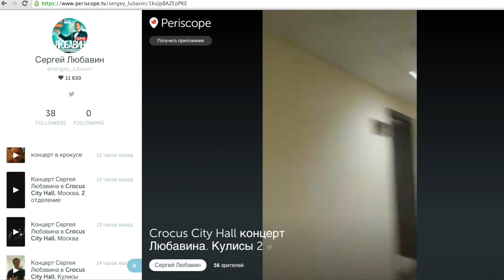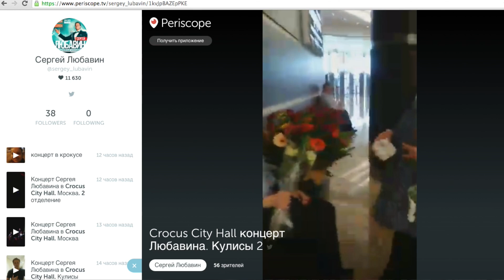Periscope: Концерт Любавина в Крокусе. Кулисы 2